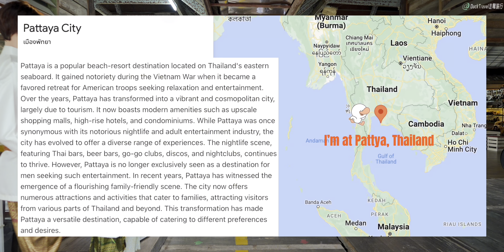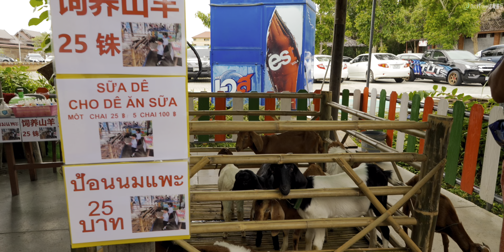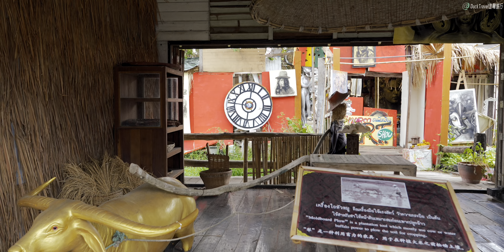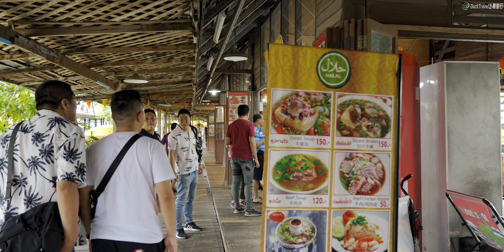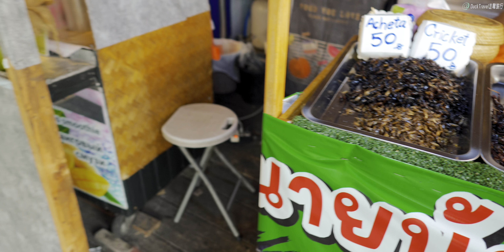Pattaya Floating Market, Thailand🇹🇭 Traditional Markets Popular with Travelers (4K HDR)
Pattaya Floating Market is located about 5 kilometers to the east of Pattaya city center. The market is lined with waterways and the wooden buildings on the water have a unique style. In the water market, you can eat delicious snacks from all over Thailand, buy specialties and crafts from different parts of Thailand, and even take a ride on a wooden boat, swinging in the lake and shuttling between bridges and pavilions. The fresh guava, mango, mangosteen, watermelon and other fruits are fresh and tempting, cooling and thirst-quenching, and the various special snacks are unforgettable, and the beautiful ethnic crafts are overwhelming.

📷 Filming Date
2023/06/10

📍Today’s Attractions
Pattaya Floating Market